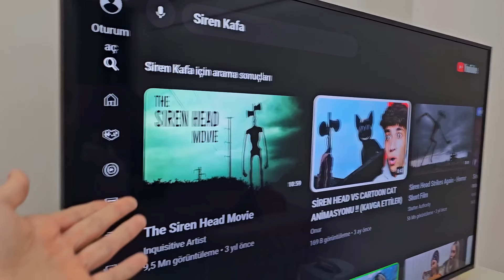SİREN KAFA GELDİ ELİF !! EYVAH BİZDEN NE İSTİYOR?? بابا جاب لي بالون - جنى مقداد | طيور بيبي